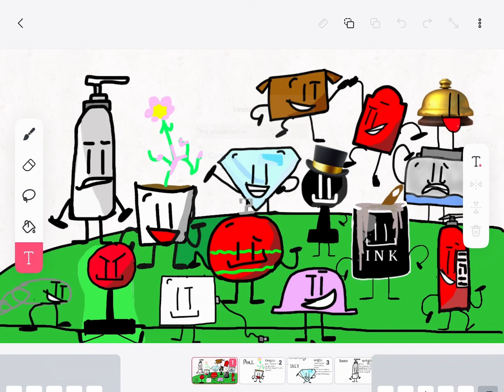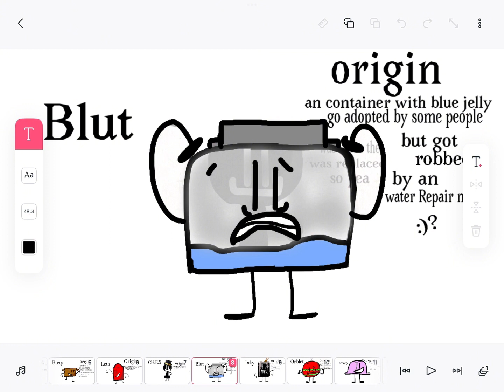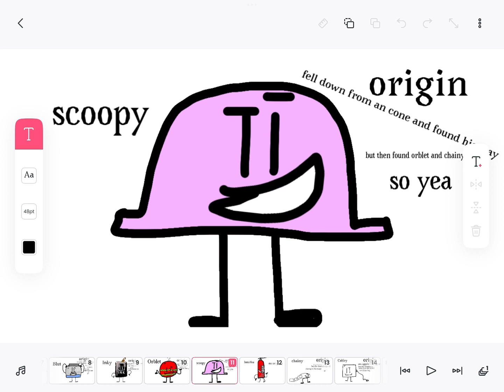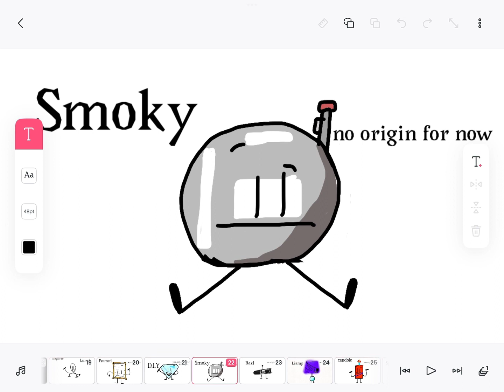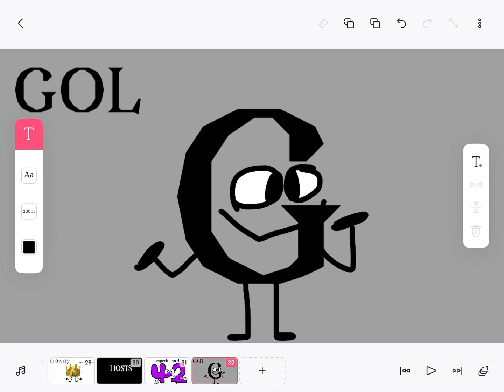The TTC Character Board (S1 to S2 + more)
Hi this is an presentation for all the character’s for s1 and s2 including hosts and reccomended charcters (YOU. CAN RECCOMEND AN CHARCTER JUST COMMENT:D